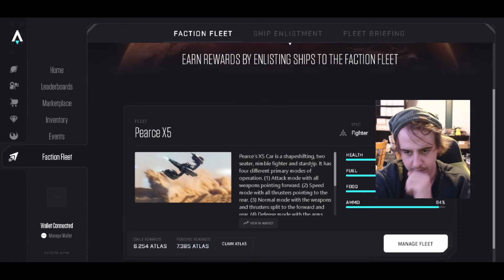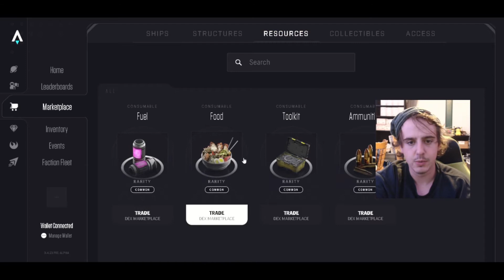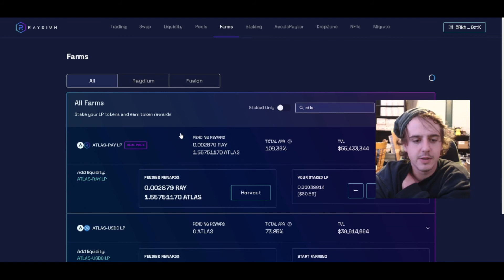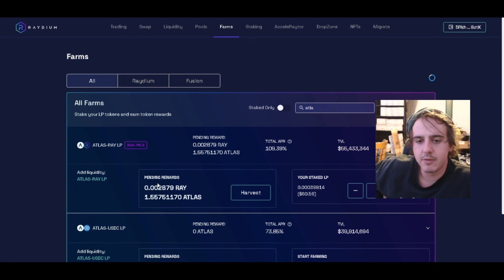Ways to earn ATLAS before Star Atlas Releases